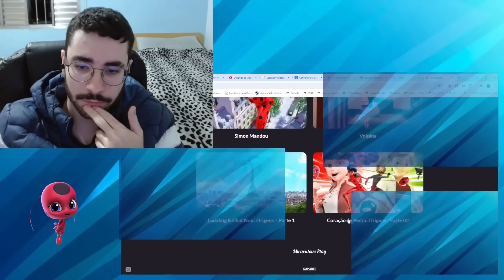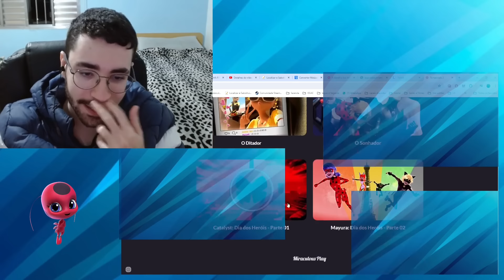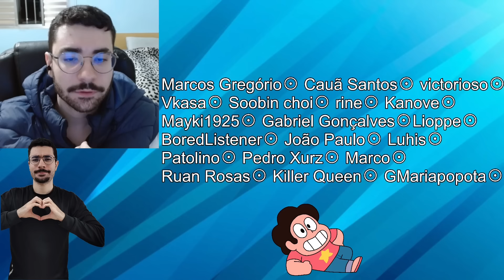CHLOÉ VAI PRO LADO DO MAL ? - Miraculous Ladybug Temp 3 Episódio 25 (A Batalha dos Miraculous) React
Nesse novo video vamos reagir a Miraculous: As Aventuras de Ladybug Temporada 3 Episódio 25 (A Batalha dos Miraculous) Parte 01 React

Baastiel
Ângela Carvalho
Trixie
Sini Bispo
Vitao Oliveira
Cristiano Gonçalves
AlfayinGames
Medusa
Rafa Vander
Luhis
lolbitTM
꧁𝙻𝚞𝚒𝑧𝚊꧂
Galáxia
Erick Conceição
Manoel Vicente
Maicon SiqueiraBica
Murilo Rocha
D'Angelino
Davi Santos
Gatim world
corujazul
Nilyen
Anima o mundo
Marilia Cruz
Sunny
rine
Rapha
Marco
Mendigo Cósmico
Soobin choi
Vkasa
Willyan Cruz
GMariapopota
MatheusGamer Brasil
what the heck?
Iris - Arco
BoredListener
Yuri Inacio
RA4nonimo 567
Gabriel Gonçalves
Mateus Pires
SKG
Pedro Xurz
Um gatinho no telhado
ShoyuoГ
Julio César
MysteryFox
Arkaanno 2.0
Kyoi Dreeinel
Igor Ferreira
Alan_Gabriel
Lioppe
Carlos Eduardo Schulthais
g4briel
yuri nunes
Alice Santos
𝑨ʟɪєи ᴅє 𝑽єɴᴜѕ⚸ ☾
Mayki1925
Joao lucas
𝐈' 𝐚𝐦 𝐊𝐢𝐰𝐢
André Barros
Cauã Santos Silva
lukas_jeong
Angelita Maria
William
𝔹𝕣𝕦𝕟𝕟𝕚𝕟
Vitor Finotto
SHANKS
Christian Henrique
Paulo Gabriel
Marcos Gregório
Yarlen Kaique
Tekomo Nakama
Lanaosmaoakq
Henrique.santosszz
Sophia Oliveira
Ruan Rosas
Pedro Henrrique
João Paulo Melo
Roberto Gomes Nunes
kallyw
Pedro e Rebekah
João Pedro Bastos de oliveira
𝙻𝚞𝚌𝚔𝚢𝚂𝚘𝚗𝚎𝚌𝚊⁷
Lucas Amaral
Davi, o Gordin
Mateus Costa
gatunu
eduardo Albuquerque
Felipe Garcia
victor(ioso)
Killer Queen
Michael Makio
Kanove
DARK
Marcelo_Henrique
WITHER
bruno miguel
♡ 𝐌𝐚𝐫𝐢 ♡
Universo Cartoon
I_Blossom
Abbe MDF
Jonathan Herbt
Samuel Oliveira
Patolino
💙Botzin oficial💙
rdg
Uliedson Nascimento Prazeres
william
ninguemfds
Maria Eduarda
fofucho
Lady Tainá
Daviss
Gabriel Alves
Cauã Lucas
Mr Rimúro
igor
Giovanni Almeida
Ricardo
♫ sᴀʟʟʏ ғᴀᴄᴇ
Sla
Dayane Santos
Rafael Borges
Maria Elizete
Marlon Sérgio
CayQ
Luís
☆{MC}☆
Noob Mistico Oficial
MonsterNalta
Paulo Cordeiro
Normelia
Enzo Santana Santos Santana
Pedro Henrique
Gszin
𝐉𝐨𝐧𝐲𝐛𝐞𝐞
Thazzxc